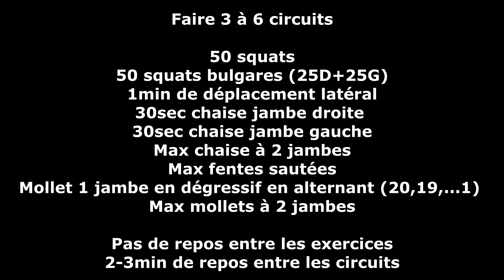ATOMISER ses JAMBES au POIDS DU CORPS❗️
Circuit jambes au poids du corps #2
Si tu veux des bonnes cuissasses sans aller à la salle ce training est pour toi ;)